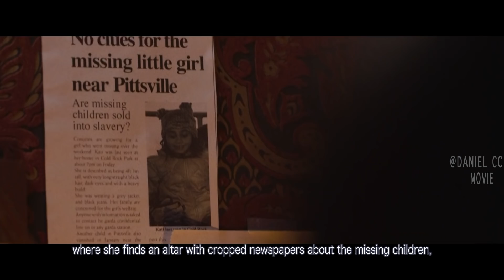Mysterious TallMan Hunts Children in A Small Community |THE TALL MAN MOVIE EXPLAINED